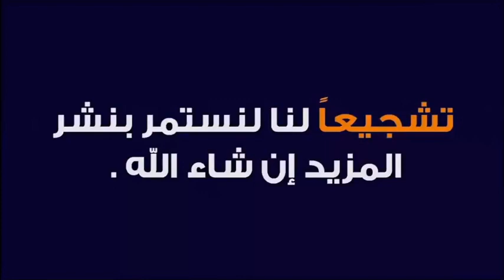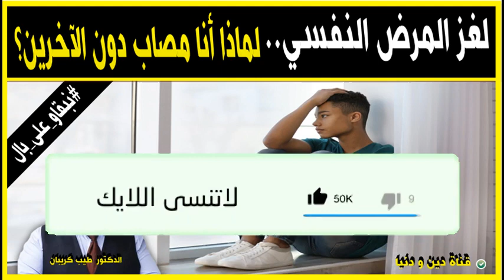علامات تدل على أن الشخص مريض نفسي 🕌 الدكتور طيب كريبان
جديد 2021 : علامات تدل على أن الشخص مريض نفسي 🕌 الدكتور طيب كريبان
 ▬▬▬▬▬▬ஜ۩☺۩ஜ▬▬▬▬▬
 ▬▬▬▬▬▬ஜ۩☺۩ஜ▬▬▬▬▬
⛔ أحبابي الكرام ، إذا أعجبكم الفيديو رجاءاً لا تنسوا :

 ▬▬▬▬▬▬ஜ۩☺۩ஜ▬▬▬▬▬
مواضيع سابقة

🕌 عَنْ أَبِي هُرَيْرَةَ، عَنِ النَّبِيِّ صَلَّى اللهُ عَلَيْهِ وَسَلَّمَ قَالَ:
 ▬▬▬▬▬▬ஜ۩☺۩ஜ▬▬▬▬▬
⚠️ توضيح مهم ❗

 ▬▬▬▬▬▬ஜ۩☺۩ஜ▬▬▬▬▬
# هاشتاغ الموضوع #